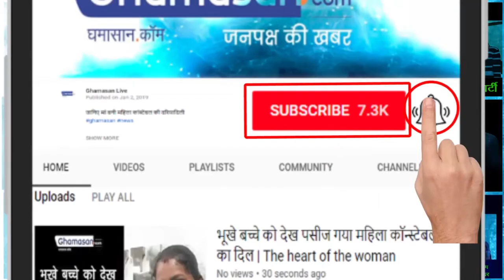जानिए नाजायज रिश्तो के चलते युवती ने भय्यू महाराज को कैसे डराया | Young Woman | Bhaiyyu Maharaj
हस्यमय युवती ही है आत्महत्या की जिम्मेदार | The humorous woman is the only responsible for suicide